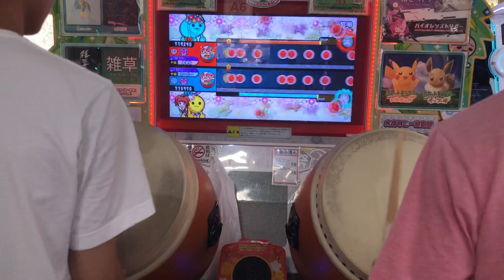【京都遠征】ふれんさんとセッション！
Player:1P ふれん(@kounanzei) 2P コーシー

普通にセッションしたら僕が下手なのバレそうだったのでヤバ曲選びましたゴメンナサイ😭

ちなみにふれんさんは現行★10制覇者です！イマドキの譜面についていけてるのはすごいですね...